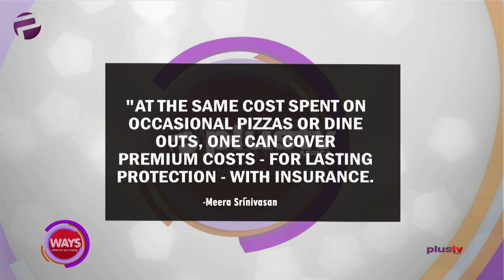(CORONAVIRUS) Human Beings Are Almost The Virus On The Earth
"At The Same Cost Spent On Occasional Pizzas Or Dine Outs, One Can Cover Premium Costs - For Lasting Protection - With Insurance." -- Meera Srinivasan